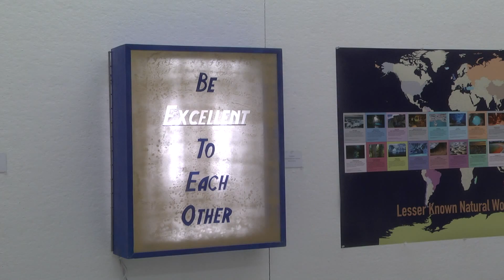Kayla Collins Videographer Audition